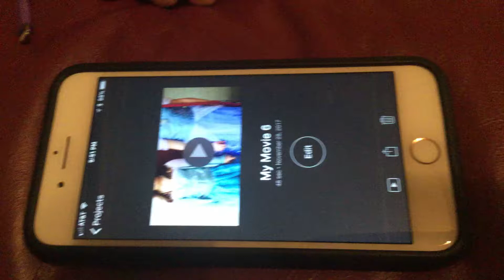To my best friends from last year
To Riley khira presli and Isabella